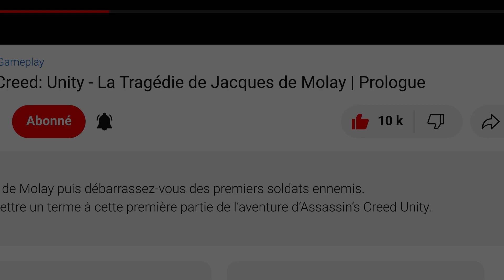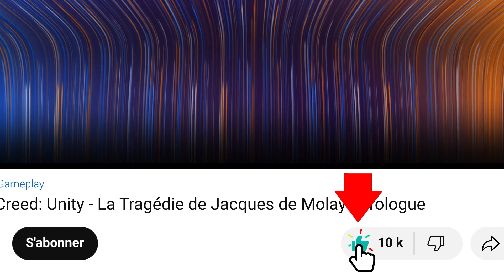Horizon Forbidden West - Boîtes Noires: Halite / Gameplay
Gameplay - Horizon Forbidden West - Boîtes Noires - Halite
Horizon Forbidden West / Walkthrough - Halite partie

Horizon Forbidden West est un jeu vidéo d'action-RPG développé par Guerrilla Games et publié par Sony Interactive Entertainment, sorti le 18 février 2022 sur PlayStation 4 et PlayStation 5. Il s'agit de la suite d’Horizon Zero Dawn et relate des événements se déroulant six mois après.

00:00 Halite
01:59 Fais-toi plaisir ! Il y a pleins d'autres vidéos !

▬▬▬▬▬▬▬▬▬▬▬ Rejoignez-nous sur ▬▬▬▬▬▬▬▬▬▬▬